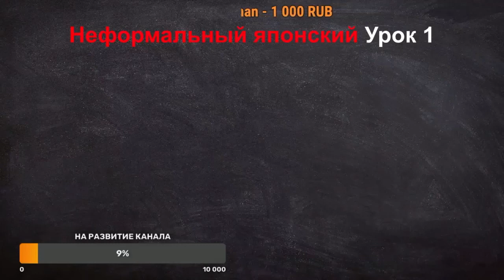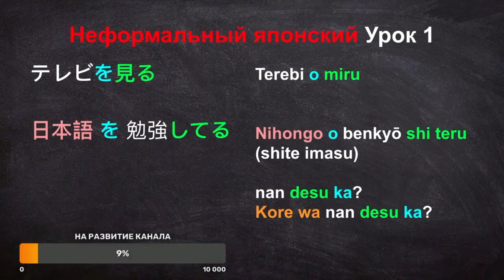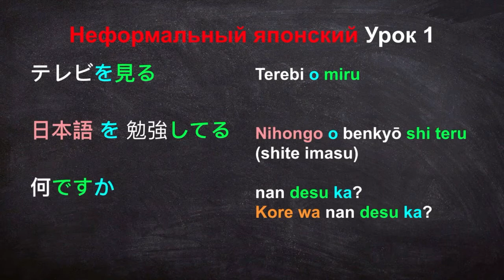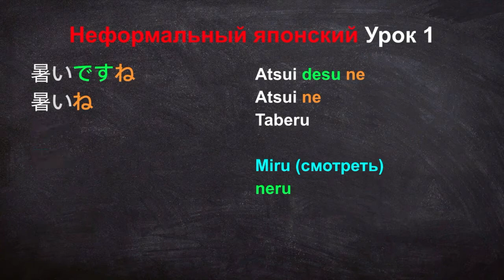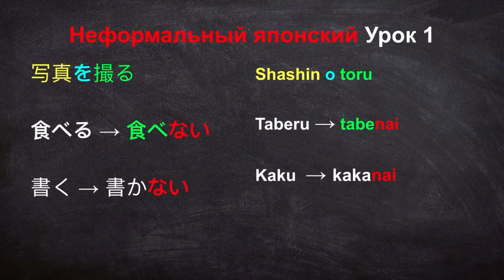Неформальный японский язык Урок 1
Улучшенный звук в этой версии

テレビを見る - Terebi o miru
これ わ 何ですか - kore wa nan desu ka
写真を撮る - Shashin o toru